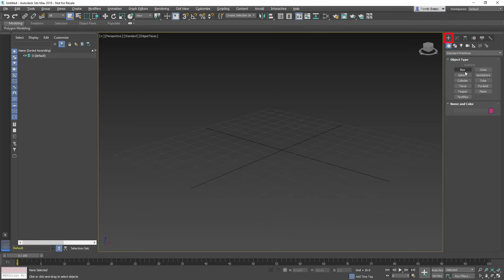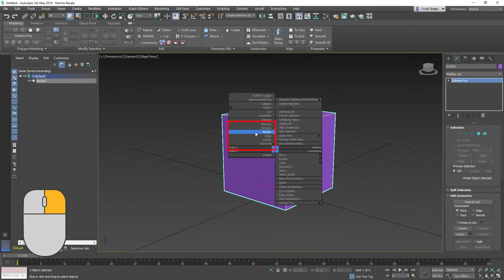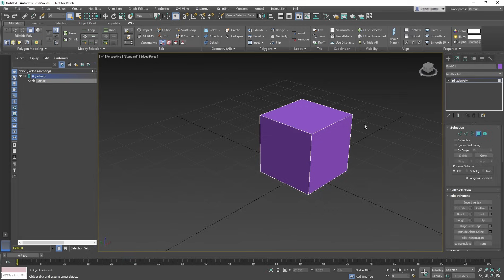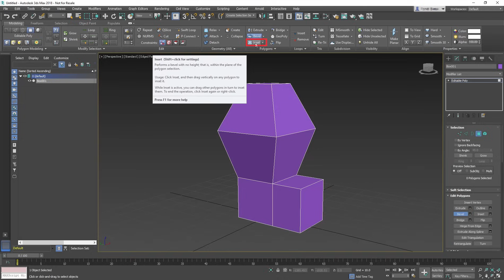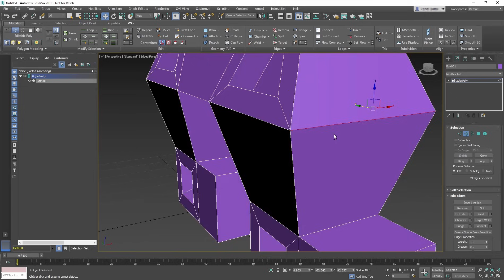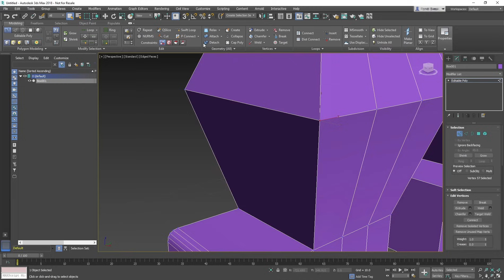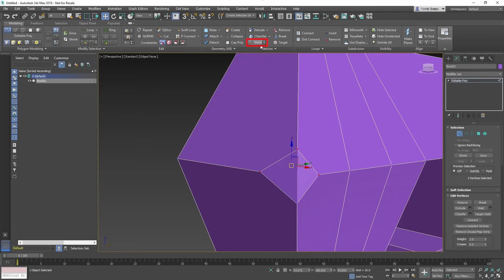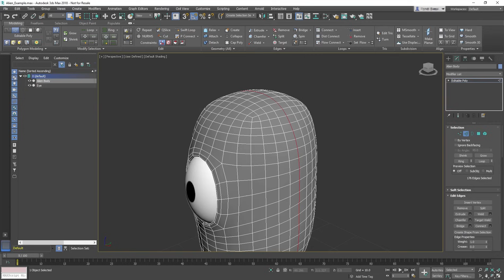3ds Max Getting Started - Lesson 11 - Modeling Tools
Description: This lesson introduces you to poly modeling, for when primitives and modifiers are not enough. Here you cover the basics of poly objects, sub-object selection and manipulation, and some of the more common tools such as extruding and beveling faces.
Level: Beginner
Recorded in: 3ds Max 2018